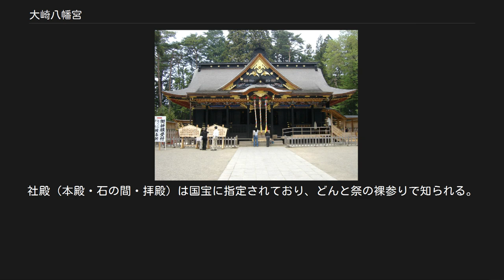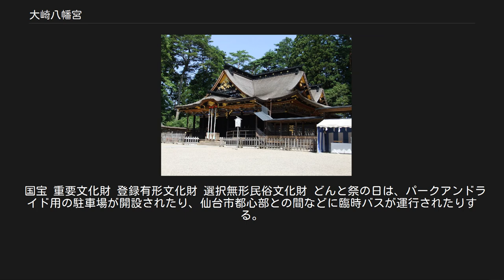大崎八幡宮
大崎八幡宮（おおさきはちまんぐう）は、宮城県仙台市青葉区八幡にある神社である。
社殿（本殿・石の間・拝殿）は国宝に指定されており、どんと祭の裸参りで知られる。
 創建年代は不明であるが、社伝では坂上田村麻呂が宇佐神宮を鎮守府胆沢城（現岩手県奥州市水沢）に勧請し鎮守府八幡宮と称したことに始まり、室町時代に入り奥州管領であった大崎氏が本拠地（現宮城県大崎市）に遷したため、大崎八幡宮と呼ばれるようになったという。
 大崎氏改易後の慶長9年（1604年）、伊達政宗が仙台城（地図）から見て北西（乾）かつ仙台城下町（地図）北西端の現在地に造営を始めた。
当地は別当寺の龍寶寺（地図）の西隣にあり、城下町の北に連なる北山丘陵（七北田丘陵）と広瀬川とが接するために城下町がある河岸段丘の西端部にあたり、広瀬川上流の愛子盆地や山形方面に向かう作並街道（現国道48号）が超えなくてはいけない最初の難所の鶏沢（地図）の城下町側に接する地である。
慶長12年（1607年）、従来伊達氏が祀ってきた成島八幡宮と合祀して遷座し、仙台城下の乾（戌亥・北西）天門の鎮めとした（当宮の西隣の鶏沢には堤も造られた）。
以前に大崎氏の家臣が行なっていた流鏑馬の神事は、その旧臣3人が祭りの日に仙台までやって来て勤めた。
仙台藩は寛永15年（1638年）から彼らに旅費を支給した。
後に社職の者も加わって4人が勤めた。
 庶民から「八幡堂」とも呼ばれていたが、古来より社名は「大崎八幡宮」だった。
明治4年（1871年）の太政官布告によって近代社格制度が制定されたのを機に、「大崎八幡神社」に改称された。
鎮座400年の記念大祭を10年後に控えた平成9年（1997年）、「大崎八幡宮」の名称に復した。
 現存する本殿・石の間・拝殿（国宝）は伊達政宗の寄進により建立され、慶長12年（1607年）に竣工した。
手前の拝殿と奥の本殿を「石の間」で繋いで1棟とした、「権現造」形式の社殿である。
拝殿は桁行（正面）7間、梁間（側面）3間、入母屋造で、正面には千鳥破風を見せ、唐破風造の向拝が付く（「間」は長さの単位ではなく、「柱間の数」を指す用語。以下も同じ）。
本殿は桁行5間、梁間3間、入母屋造。
「石の間」は桁行、梁間とも1間、両下造（りょうさげづくり）とし、屋根はいずれも杮葺きである。
「石の間」は、本殿・拝殿より床を一段低く造り、板敷きとする。
本殿の正面軒先部分を「石の間」内部に現すのが、この種「権現造」の特徴的な手法である。
拝殿内部には狩野派の絵師佐久間左京の筆に成る唐獅子の障壁画や大虹梁の青龍、石の間の格天井には五十三種の草花が描かれており、俗に左甚五郎の作と伝わる花鳥動植物や説話風の人物、にらみ猫など多彩な彫刻が組み込まれている。
本建物は、柱などの軸部を黒漆塗とし、長押、組物、蟇股などは彩色、彫刻、鍍金金具で装飾され、安土桃山時代の文化を今に伝える我国最古の建造物である。
桃山建築の粋を凝らした絢爛たる社殿は、のちに日光東照宮に引き継がれることとなる。
 境内には樹齢350年のイヌシデが立っていたが、環境悪化により枯損した。
毎年、遠刈田温泉の刈田嶺神社（里宮）の神体が春になると蔵王・御釜を見下ろす刈田岳山頂の刈田嶺神社（奥宮）へ季節遷座しているが、遷座の前に毎年「刈田嶺神社雪かき奉仕」を当宮が行っている（刈田嶺神社 (蔵王町遠刈田温泉)季節遷座参照）。
 社殿。
手前が拝殿、奥の屋根が本殿で、これらの間を「石の間」で繋ぐ。
 国宝 重要文化財 登録有形文化財 選択無形民俗文化財 どんと祭の日は、パークアンドライド用の駐車場が開設されたり、仙台市都心部との間などに臨時バスが運行されたりする。
1941年（昭和16年）から1976年（昭和51年）までは仙台市電・八幡神社前駅が最寄り駅だった。